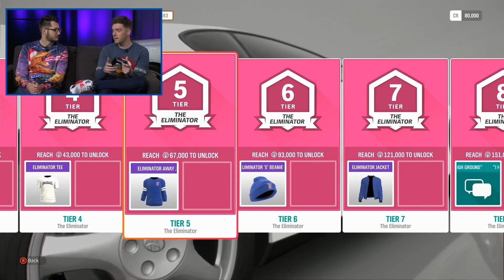Forza Horizon 4 THE ELIMINATOR Battle Royale